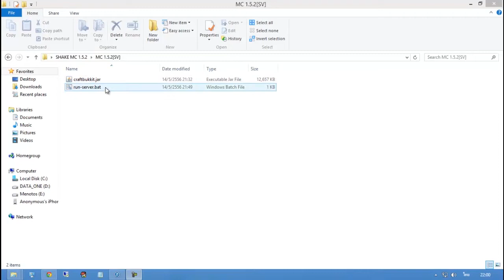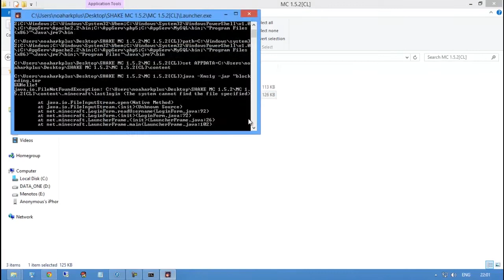SHAKE Minecraft - Install & Setup Craftbukkit 1.5.2 [#1]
Install & Setup Craftbukkit 1.5.2 By SHAKE Minecraft

มีปัญหาอะไร ติดตรงไหน อยากให้ Review ปลั้กอินอะไร ลองพูดคุยกันได้คัรบ